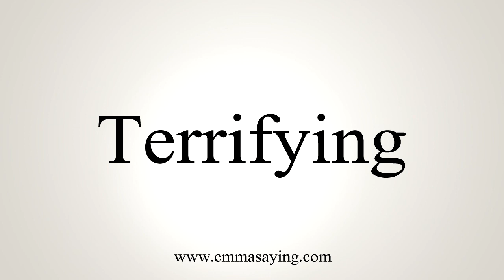How To Say Terrifying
Learn how to say Terrifying with EmmaSaying free pronunciation tutorials.